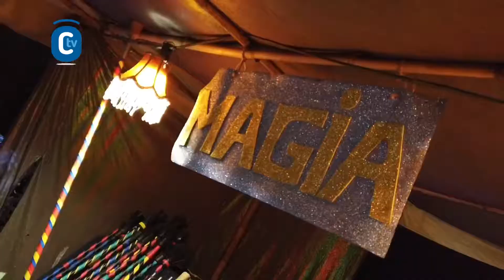MERCADO MEDIEVAL DE NOCHE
MERCADO MEDIEVAL:
Resumen de imágenes de noche del MERCADO MEDIEVAL en Córdoba. Abierto este fin de semana los días 25, 26 y 27.